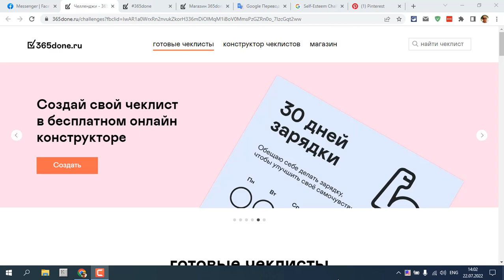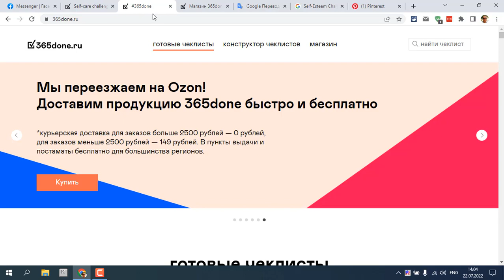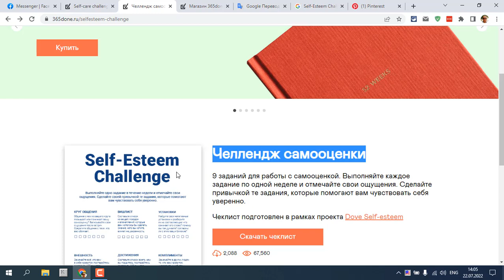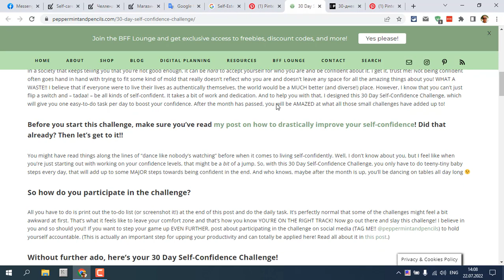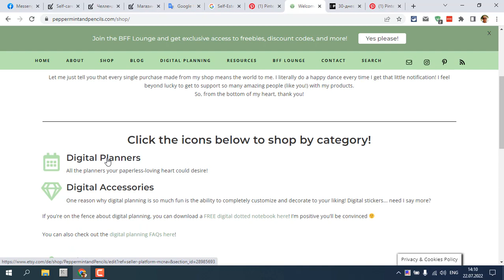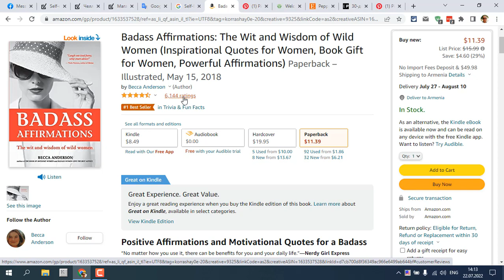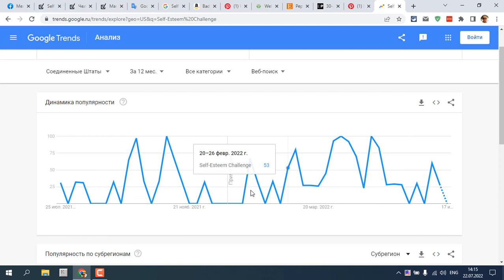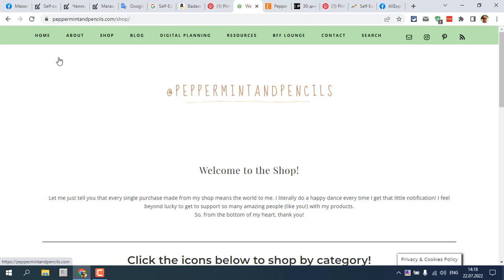Заработок в Интернете без Вложений | Продажа цифровых товаров | Дропшипинг | Dropshipping